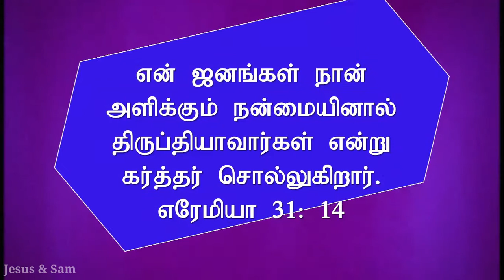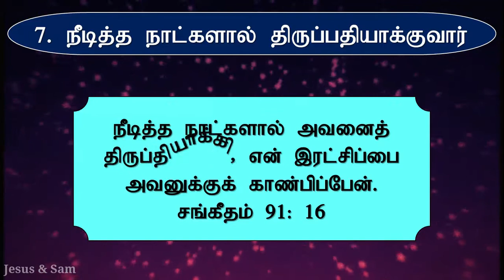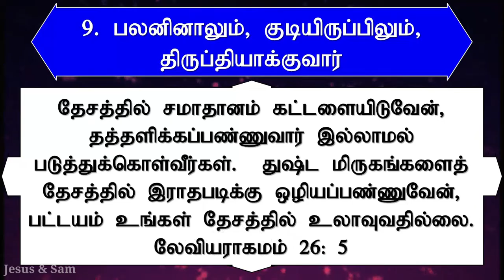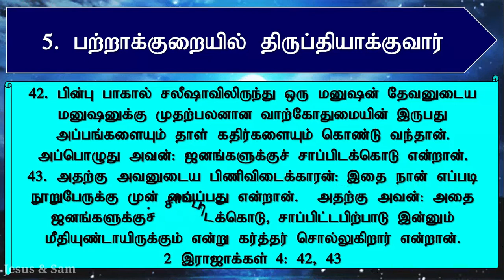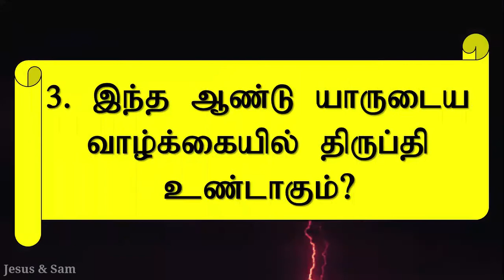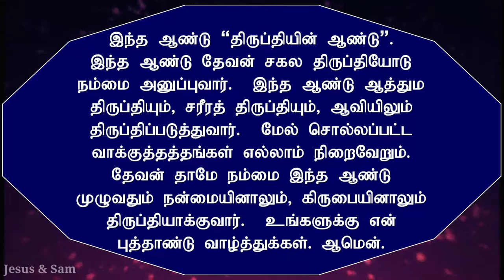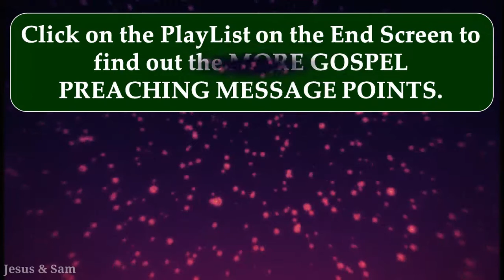திருப்தியின் ஆண்டு | Year of Satisfaction | புத்தாண்டு செய்தி | New Year Message | Jesus Sam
00:00 புத்தாண்டு வாக்குத்தத்த செய்தி

00:15 தலைப்பு: " திருப்தியில் ஆண்டு "

00:44 எந்தெந்த காரியத்தில் திருப்தியாக்குவார் ?

1. நன்மையினால் திருப்தியாக்குவார்
2. கன்மலை தேனினால் திருப்தியாக்குவார்
3. கோதுமையினால் திருப்தியாக்குவார்
4. எண்ணெயினால் திருப்தியாக்குவார்
5. வான அப்பத்தினால் திருப்தியாக்குவார்.
6. கிருபையினால் திருப்தியாக்குவார்
7. நீடித்த நாட்களால் திருப்தியாக்குவார்
8. புத்திர பாக்கியத்தினால் திருப்தியாக்குவார்.
9. பலனினாலும் , குடியிருப்பிலும் திருப்தியாக்குவார்

02:35 எந்தெந்த சூழ்நிலையில் திருப்தியாக்குவார்

1. வனாந்திரத்தில் இல்லாமை சூழ்நிலையில் திருப்தியாக்குவார்.
2. வறட்சியான நெருக்க சூழ்நிலையில் திருப்தியாக்குவார்.
3. வறுமையில் கஷ்ட சூழ்நிலையில் திருப்தியாக்குவார்
4. பஞ்சகாலத்தில் திருப்தியாக்குவார்
5. பற்றாக்குறையில் திருப்தியாக்குவார்
6. பலனற்ற சூழ்நிலையில் திருப்தியாக்குவார்.
7. பகைவர் மத்தியில் திருப்தியாக்குவார்

05:`12 இந்த ஆண்டு யாருடைய வாழ்க்கையில் திருப்தி உண்டாகும் ?

1. உத்தமர் வாழ்க்கையில் கர்த்தர் திருப்தி உண்டாக்குவார்
2. சாந்தகுணமுள்ளவர்களுடைய வாழ்வில் திருப்திபடுத்துவார்
3. துதிக்கிறவர்களுடைய வாழ்க்கையை திருப்திப்படுத்துவார்
4. கண் விழிக்கிறவர்கள் வாழ்க்கையை திருப்திபடுத்துவார்
5. வாஞ்சையுள்ள ஆத்துமாவை கர்த்தர் திருப்திபடுத்துவார்

06:22 மேலும் இதுபோன்ற பிரசங்க குறிப்பகளை காண கிழே கொடுக்கப்பட்டுள்ள லிங்க் ஐ கிளிக் செய்யவும் 👇👇

Preaching Points